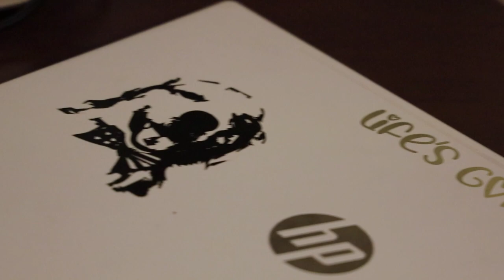Chased By Deer!!! Monterey Vlog #1 | Oshies World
Out for an evening walk with Oshie filming out first VLOG in Monterey and we were chased by Deer! Also Jesse did a terrible Steve Irwin impression ;)